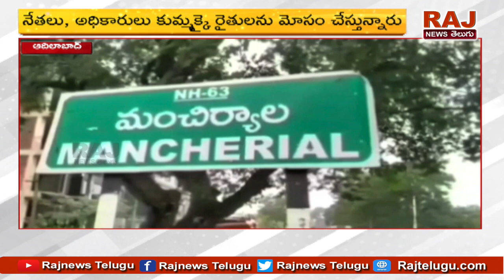అకాల వర్షంతో తడిసిన ధాన్యం | farmers having trouble with sudden rains in Adilabad district| RAJ NEWS